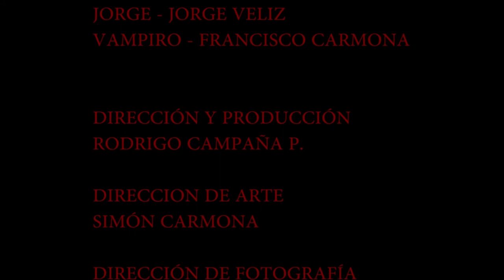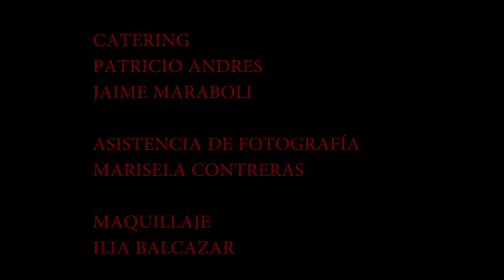Cortometraje Prohibido entrar - Making of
Selección oficial Festival Santiago Horror 2018.
Tercer lugar como mejor Grito de Festival 15 segundos de terror 2018

Elenco: Daniel Cáceres / Jorge Véliz / Francisco Carmona.
Dirección y producción: Rodrigo Campaña
Dirección de Arte: Simón Carmona
Dirección de Fotografía: Francisco Millán
Cámara: Héctor Castillo / Antonio Hernandez
Asistencia de Producción: Walter Thompson
Maquillaje y FX: Ilia Balcazar / Simón Carmona.
Año de producción: 2017